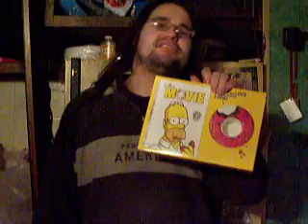The Simpsons Movie DVD Is In My Hands. I Got It.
I got The Simpsons Movie DVD at Wal-Mart. I got another DVD too, but it's not a Simpsons one, but it has something to do with The Simpsons. Enjoy this video. Recorded December 18, 2007.